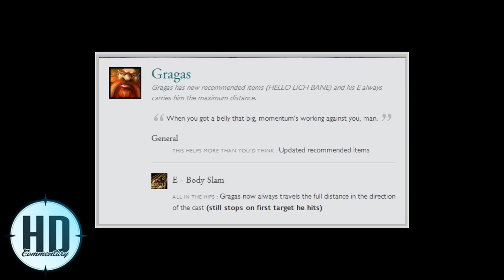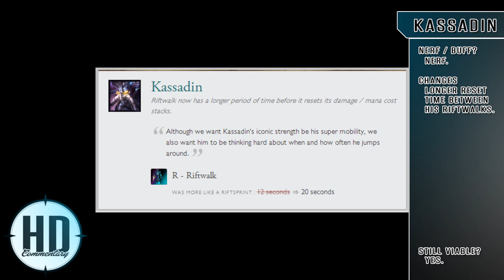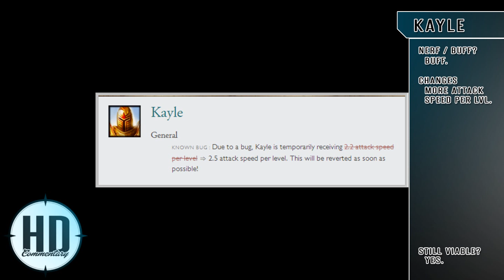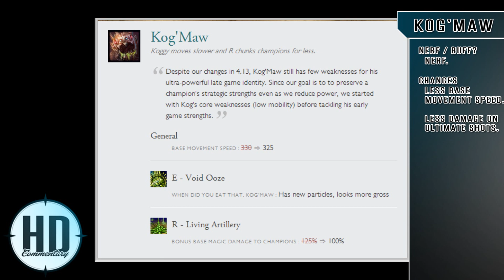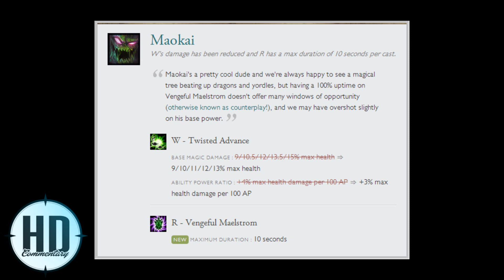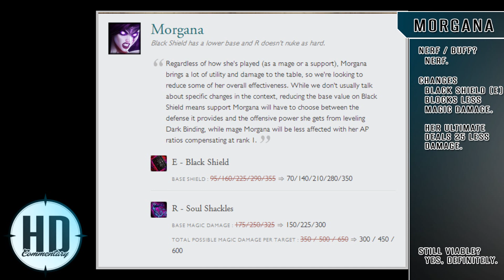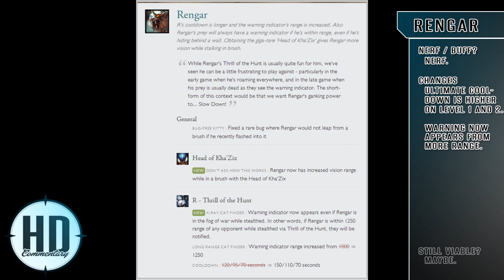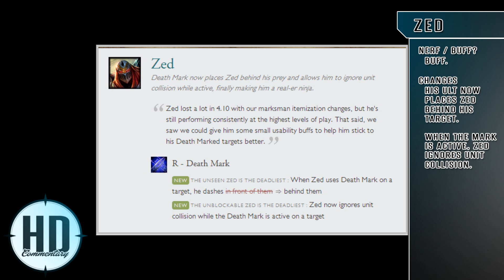Patch 4.14 Rundown - What do the changes mean? - League of Legends Patch 4.14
In these series I will talk about the changes in every patch and discuss what it means to the game. I am using my experience and game knowledge to give my thoughts about the changes.

In this video, patch 4.14 will be the focus point. This patch is the one they will use at the world championship so it's mostly a balancing patch. No remakes or whatever.